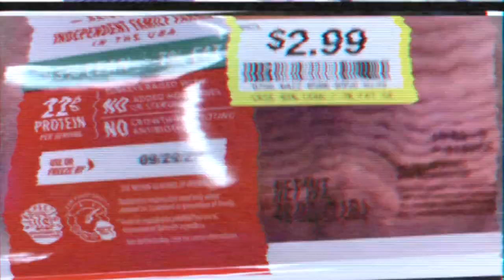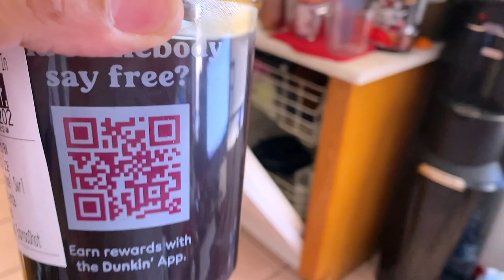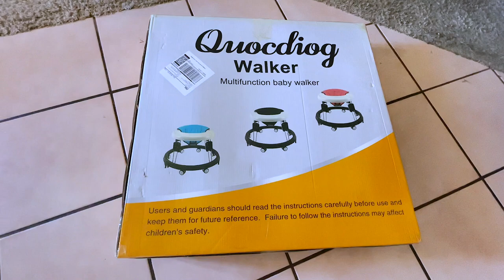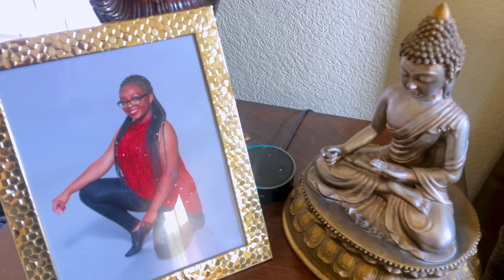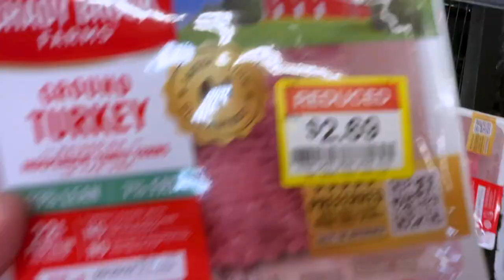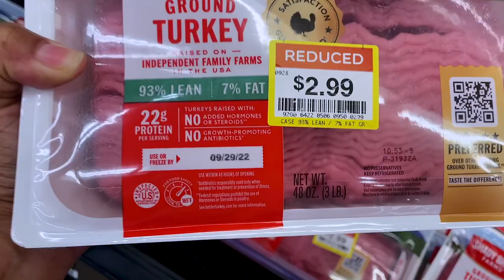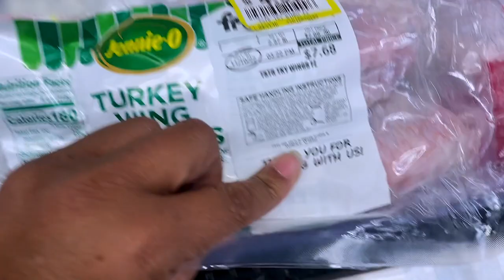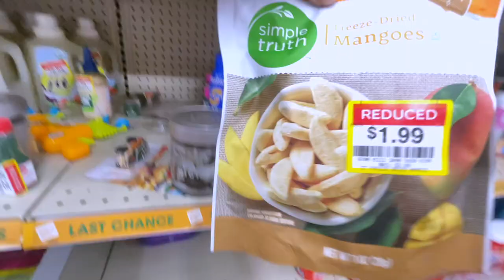Petty ASF Wednesday Becoming A Born Again Better Person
Petty ASF Wednesday COME Get FREE & REDUCED Price Groceries w/ Me IMA Born Again Better Person KUWF muffinismylovers family vlog how to get cheap priced groceries come with me shopping. .

WRITE OR SEND US LOVE GIFTS TO:
Muffinismylovers

SOME OF MY FAVORITE SITES